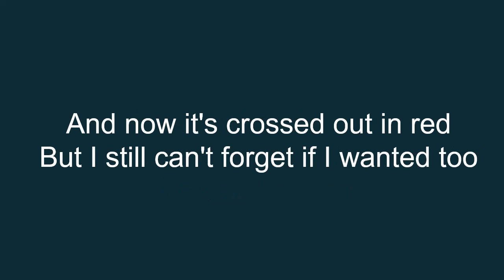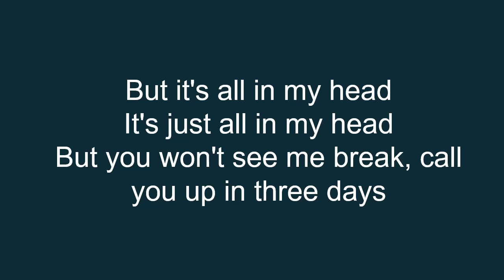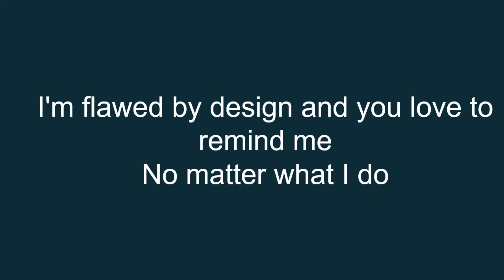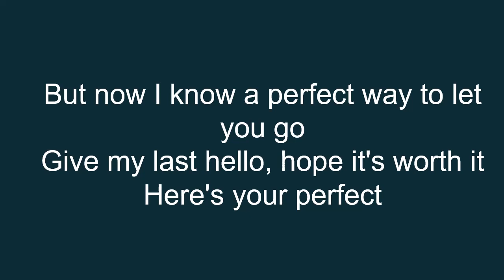Here's Your Perfect - Jamie Miller ( Acoustic Cover) | Vell Music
Here's Your Perfect - Jamie Miller | Vell Music